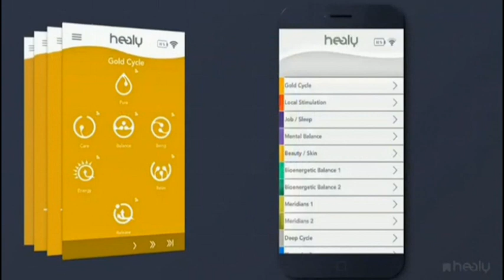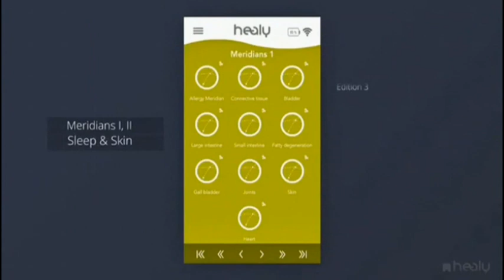Wellness Frequencies - Healy Editions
This video explains pages and programs in Healy